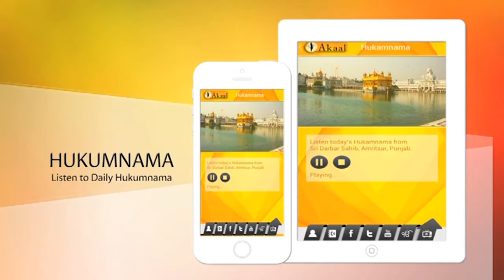Hanwant Singh Special | Shri Guru Hargobind Sahib Ji | Guest: Ranjit Singh